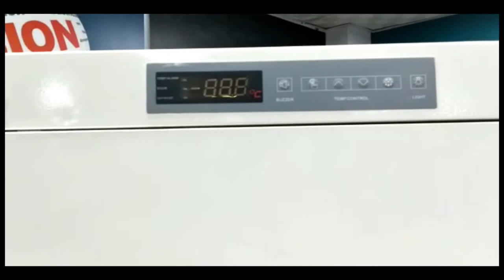-20 to -80 Medicine Freezer COVID-19 Medicine Freezer by EURONOVA | Vaccine Storage pharmacy fridge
Euronova ensure to provide superior refrigeration product through superior innovations, better puff insulation ensure better temperature holding for as long as 10 hours during power interruption. Dual temperature option following the cabinet to work as freezer or chiller by merely changing the temperature setting.